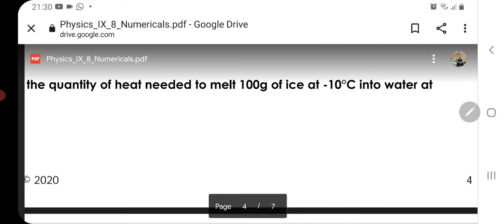physics 9 Matric numerical ch 8 thermal property Q8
physics 9 Matric numerical ch 8 thermal property Q1 to Q4